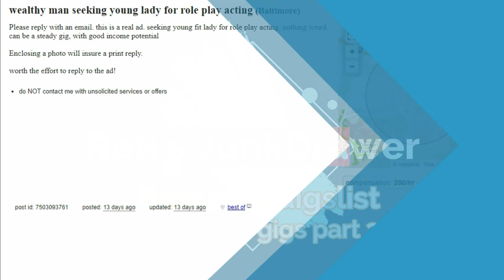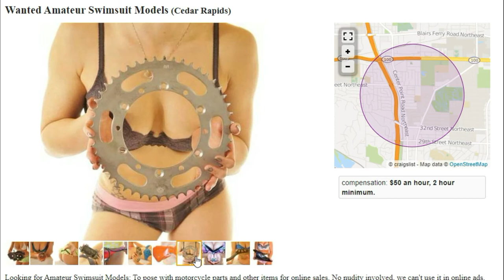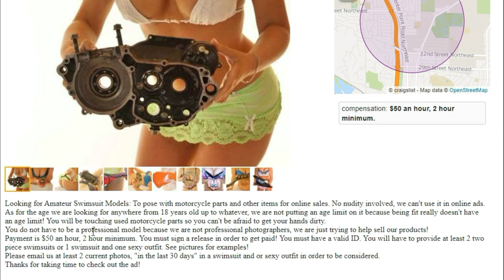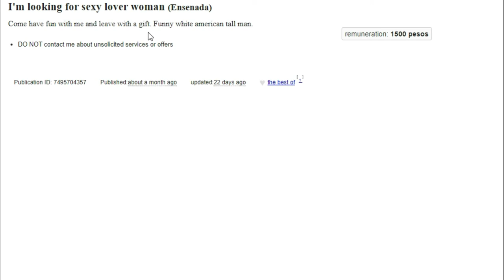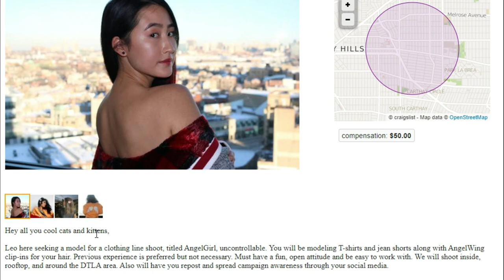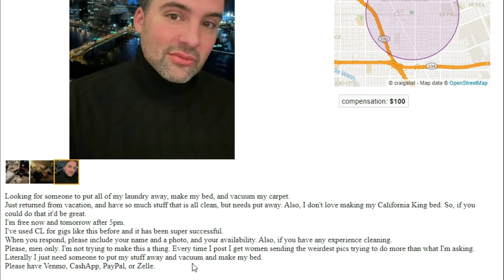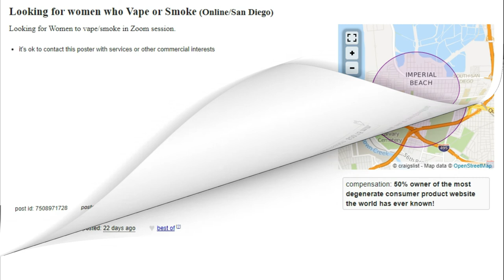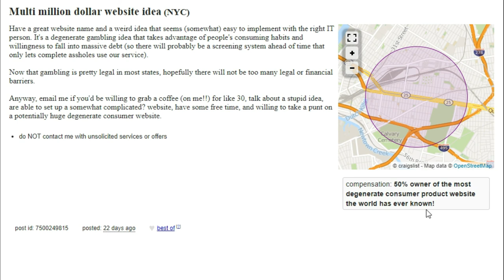Best of Craigslist: gigs part 2. Models, wealth, little people, wing women, lazy man and an idea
I check out some dirty swimsuit models, a wealthy man with a plan, a little person wanted ad, help needed from a wing woman, the laziest man, a food contest and a million dollar idea.